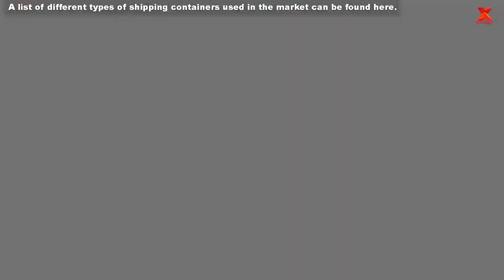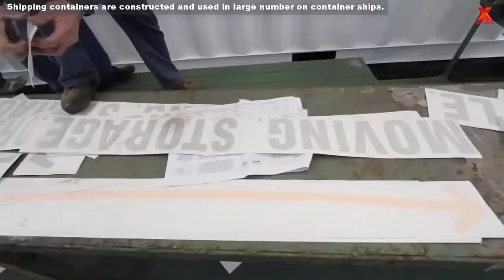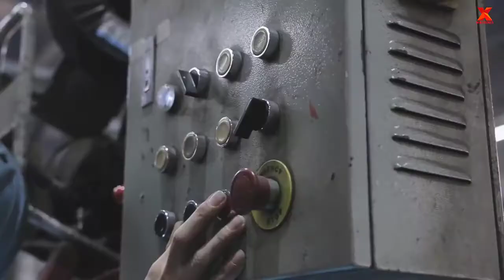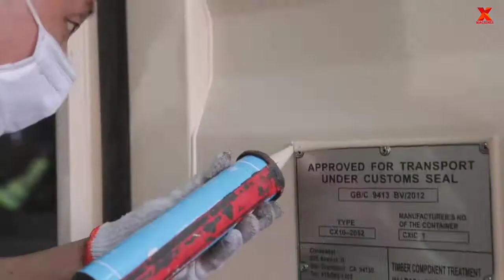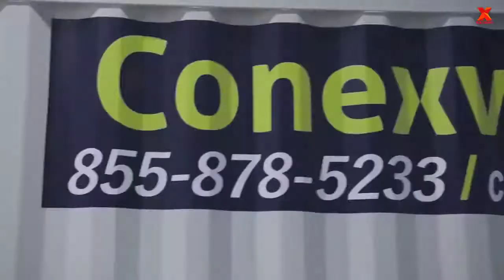Amazing Shipping Container Manufacturing Process Most Its Parts & Welding Is Still Done By Humans